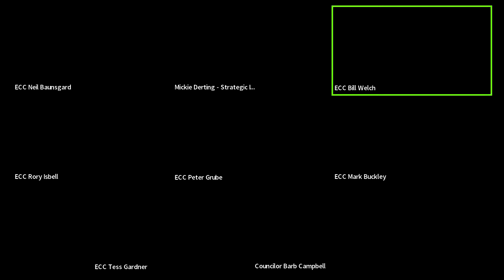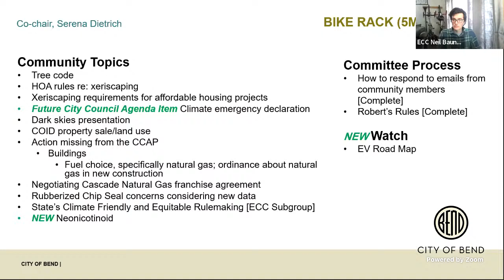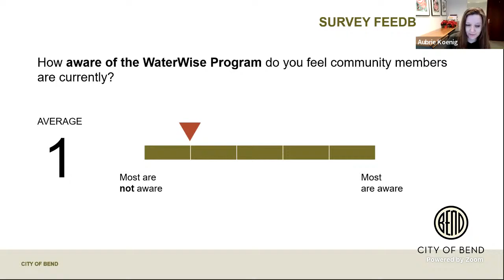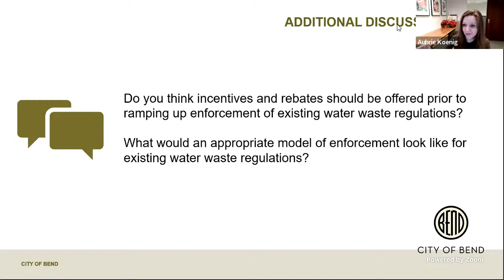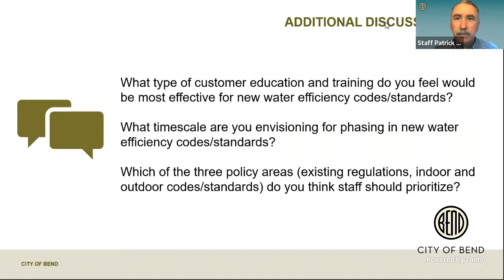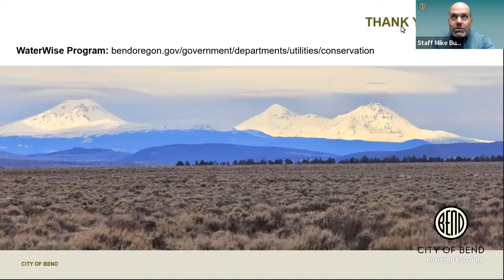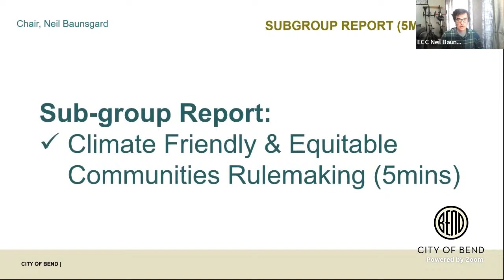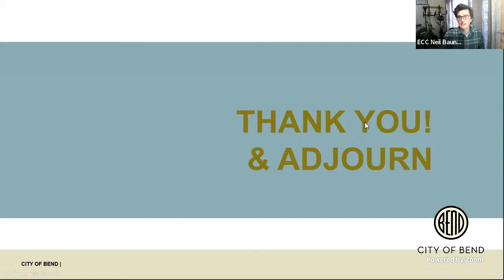Bend Environment and Climate Committee Meeting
If the video does not start automatically, please refresh your browser and press the play button located in the middle of the video screen or in the bottom left corner of the video screen.

If you would like to provide public comment during this meeting, please use this to join the meeting live via Zoom; please use the raise hand function in Zoom during the public comment period of the meeting.

To listen or provide public comment by phone, please dial 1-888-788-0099 and enter access code 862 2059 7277## to join this public meeting.  To signal that you would like to provide public comment, use your phone's keypad and press *9 to raise your virtual hand.  A staff member will call on you based on the order that hands are raised.

Meeting of advisory body to the City Council to develop recommendations to implement the City's Community Climate Action Plan, and provide a continuing venue for input and evaluation of City policies and actions relating to the community's stewardship of natural resources and the environment.